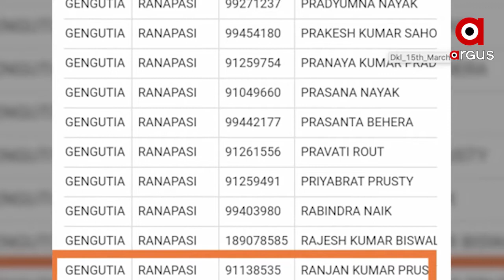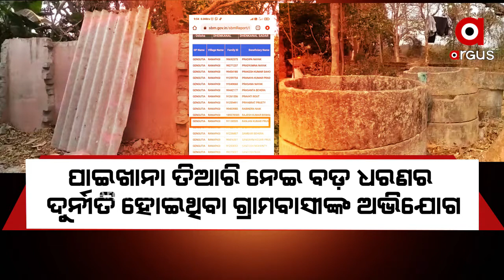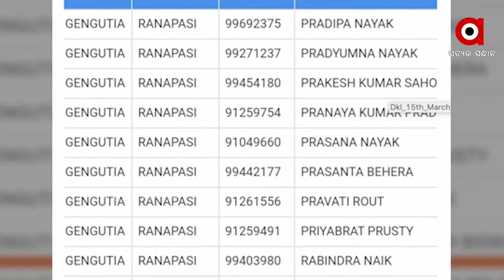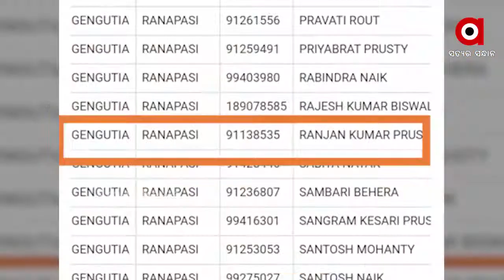ଖାଇଗଲେ ପାଇଖାନା ଟଙ୍କା ...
ଢେଙ୍କାନାଳରେ ଫେଲ୍ ମାରିଛି ସ୍ୱଚ୍ଛ ଭାରତ ମିଶନ...ବାହ୍ୟ ମଳମୁକ୍ତ ବୋର୍ଡ ମାରି ସାରିଦେଲେ କାମ...କାମ ନକରି ଖାଇଗଲେ ପାଇଖାନା ଟଙ୍କା...ଅଧା ପନ୍ତରିଆ କାମର ବିଲ୍ କରି ଚମ୍ପଟ୍ ଠିକାଦାର...କାଗଜ କଲମରେ ସୀମିତ ପାଇଖାନା ନିର୍ମାଣ ...